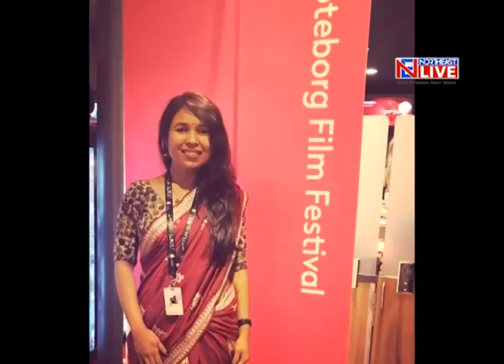Village Rockstars brings back Swarna Kamal to Assam after a gap of 3 decades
Rima Das's Village Rockstars shines at the 65th National Film Awards, bags best feature film.